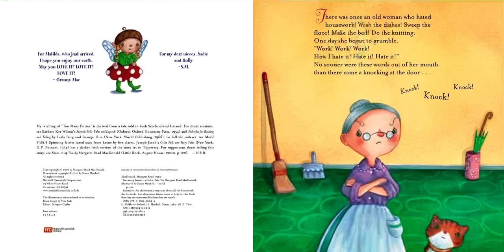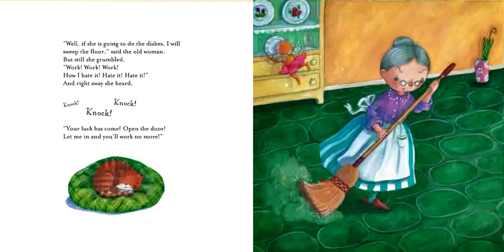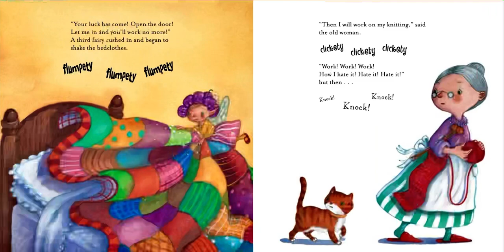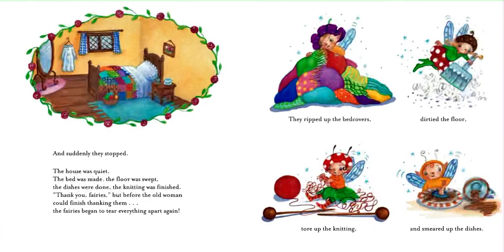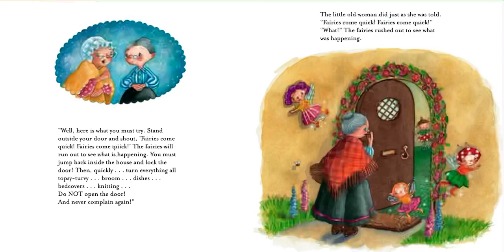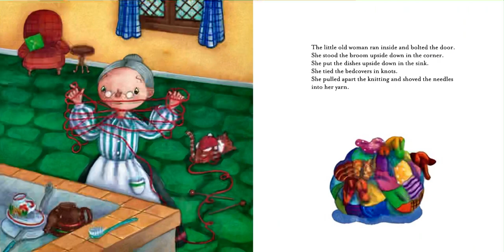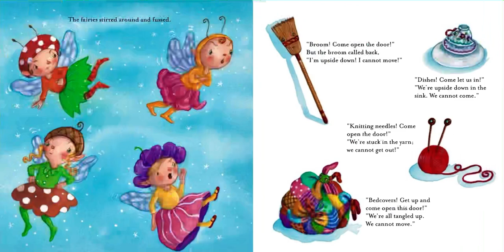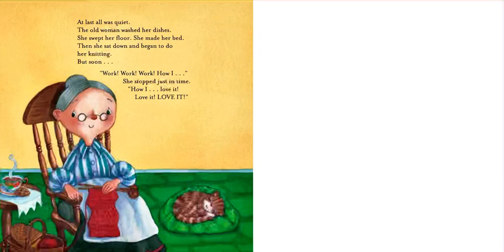🧚‍♀️ Stories for Kids Read Aloud 🧚‍♀️ Too Many Fairies [ READ ALONG VIDEO ]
Hi friends! 🧚‍♀️ Listen and follow along as K reads aloud Too Many Fairies by Margaret Read MacDonald ( ages 4 - 8 ). Every weekday, we will read aloud a new kids book.

What happens when fairies come in to help clean the house? Will they take it too far? Too Many Fairies was illustrated by Susan Mitchell. This book was published by Two Lions in 2012. Join us tomorrow to hear a new kids book read aloud by K!